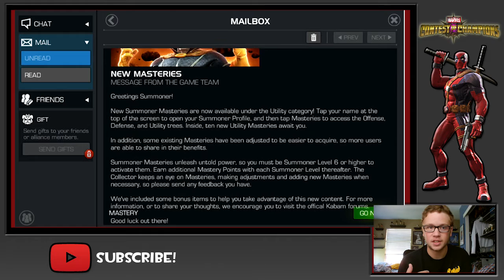MASTERY TREE [Offense/Defense/Utility] - Marvel Contest of Champions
I have wanted to redo my mastery's for awhile now - so it seemed like the perfect time to update the players on what the newest branch, utility, had to offer.